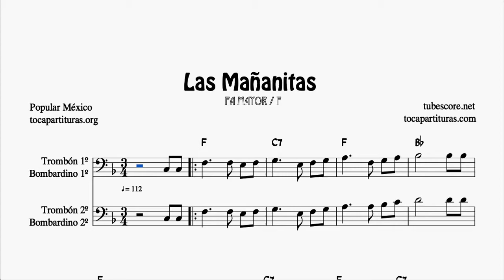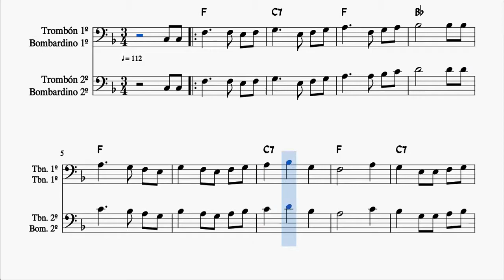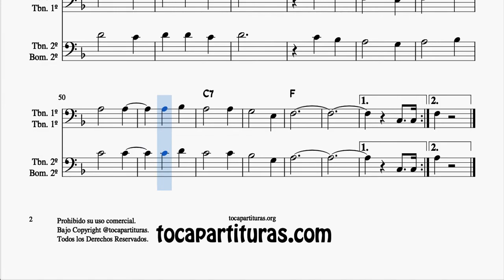Las Mañanitas Partitura Dúo de Trombones y Bombardino Clave de Fa